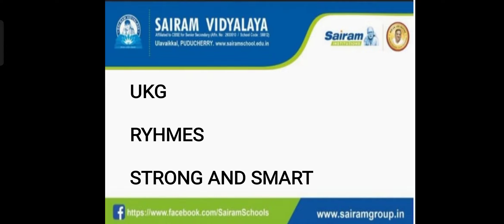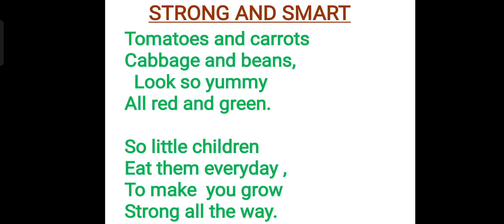UKG -RHYMES(STRONG AND SMART)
Teachers created customized video